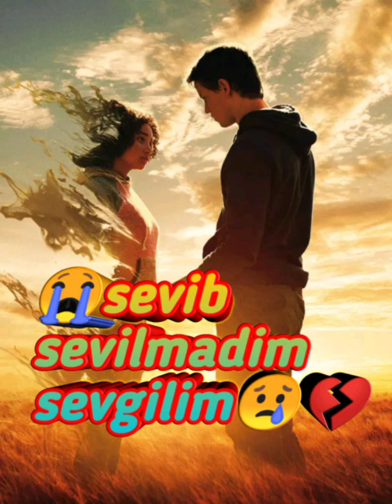Yuldizlarga etgan bu qilim😢😭Sevib sevilmaganlar uchun😭😢Yangi qushiq 2020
👋Ассалому Алейкум 👋
Каналим обуначилари😘😘

Шу сайтларимда барча саволларингизга❓❔ жавоб бераман💯